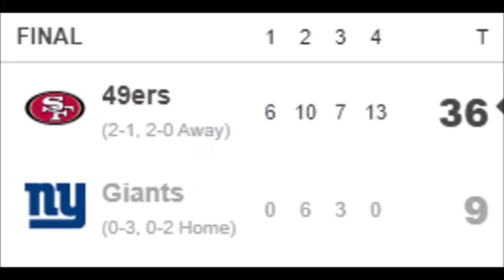New Yorkban meghalt a foci ⚰️🏈 - 3. heti túlreagálás 1/3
Hétfőn öt, kedden öt, szerdán öt. Ez a terv.

0:00 Túl erős volt az ellenfél
12:45 A legjobb defense
18:08 Tompa Denver
25:50 Herbie vesztett!
38:09 Oroszlánkirályok